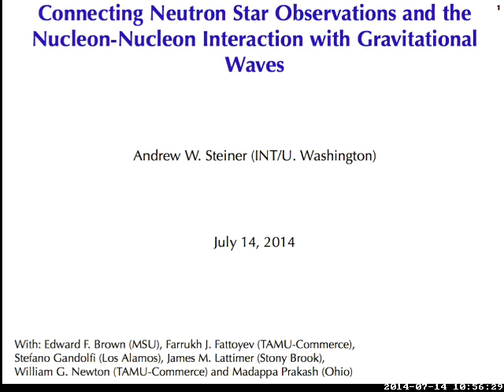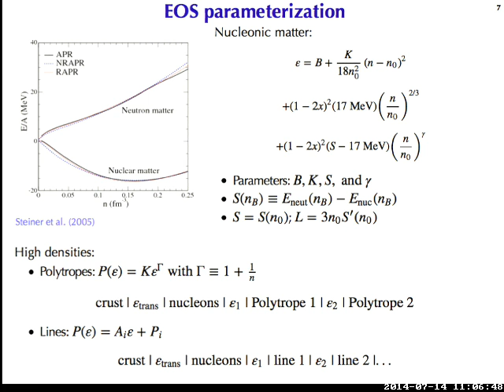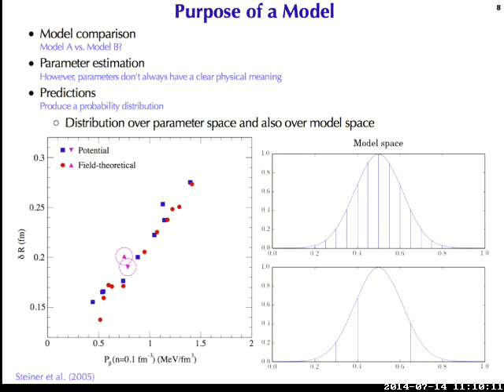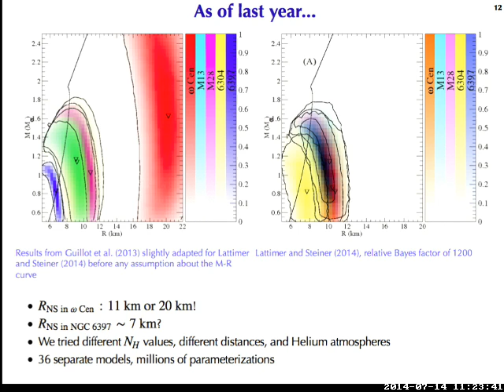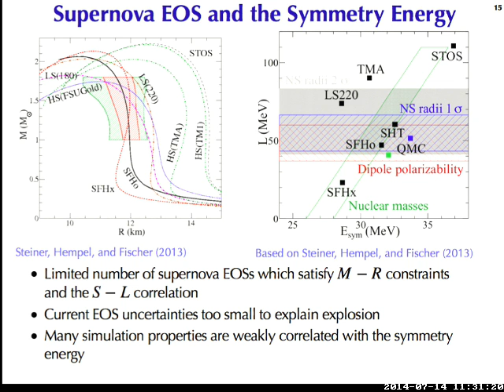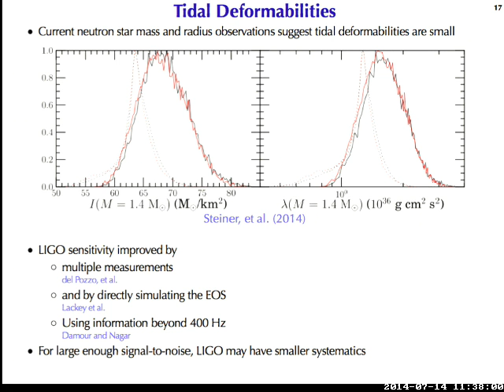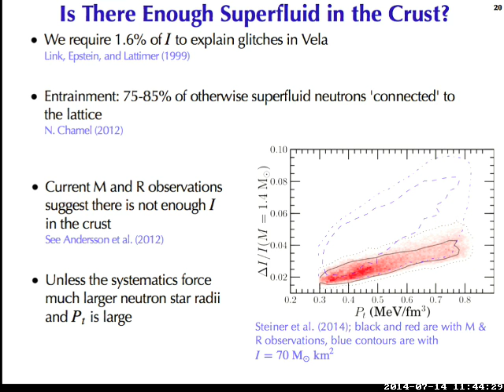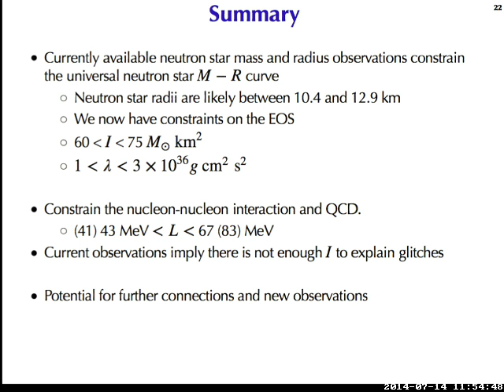INT 14-2a: Andrew Steiner, What might we learn about the merging NS population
INT 14-2a: Andrew Steiner, What might we learn about the merging NS population from gravitational-wave observations?